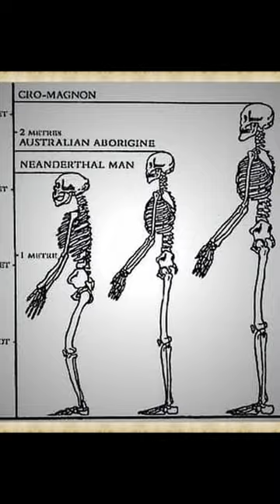Kromanionczycy hybrydy Neandertalczyków i homo sapiens (pramatek Urszula)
Kromaniończycy pojawiają się na terenie Bałkanów lub dzisiejszych Czech ok. 43 tys. lat temu. W ich matczynych genach (mtDNA) nie znaleziono DNA Neandertalczyków, za to w ojcowskim (DNA Y) całkiem spory odsetek. Niektóre przebadane szczątki, a zachowało się ich bardzo niewiele, były całkiem blisko spokrewnione 3-4 pokolenia. A jednak różnią się budową - niczym biblijni potomkowie aniołów i ziemskich kobiet - dla Neandertalczyków są... gigantami.

Klimatyczne katastrofy powodują wymieranie wielu gatunków, ale ich konsekwencją zawsze jest rozwój i powstawanie nowych. Pierwsi ludzie współcześni w Europie szybko znikali z kart historii, a jednak ich geny przetrwały. Największe skupisko potomków jednych z pierwszych ludzi współczesnych znajdziemy zadziwiająco blisko...

Aby filmy nie były tylko galerią zdjęć do prowadzenia narracji zaprosiłam niezwykle znaną i cenioną archeolog, Larę Croft znaną z serii gier i filmów Tomb Raider, która umili oglądanie materiałów widzom w każdym wieku.

Zapraszam do rozmów na FB, gdzie będą publikowane materiały na podstawie których przygotowano filmy:

Miłego oglądania.